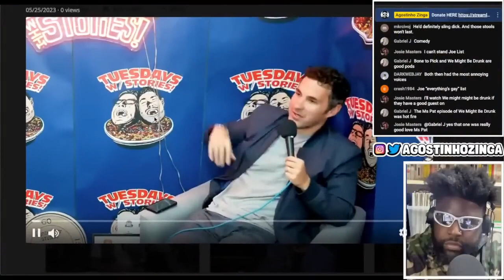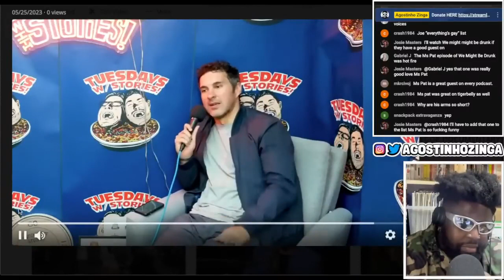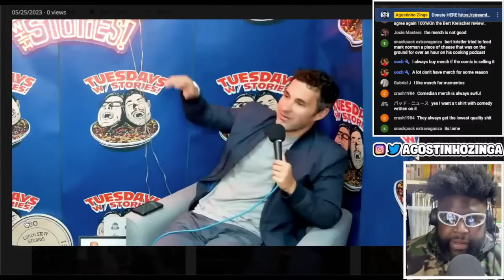MARK NORMAND THROWS UNSOLD MERCH IN THE BIN..COMEDY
MARK NORMAND, MARK NORMAND JOE LIST, TUESDAYS WITH STORIES, JOE LIST, BRENDAN SCHAUB